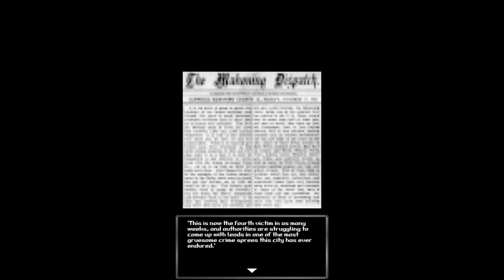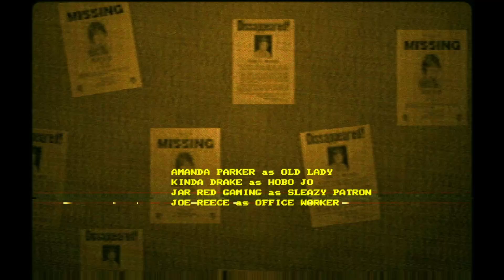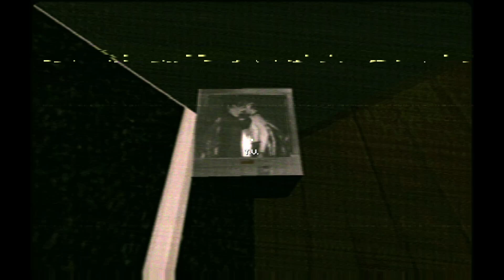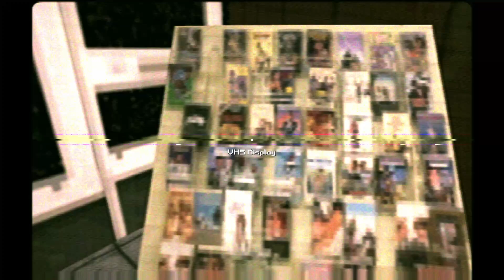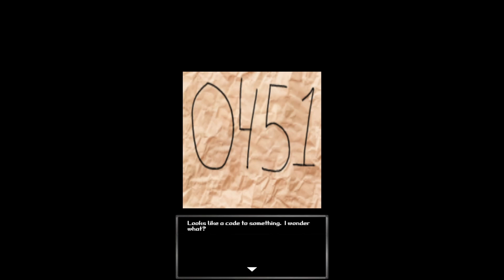Sin Cycle 🧺 Part 1 [Bloodwash]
🍌🍒 Gray & Pearl play Bloodwash [2021, PC]

🧺 Resources:
   🎶 "Washing Machine" by Sonic Youth:
   🎶 "Deck Editing" from Yu-Gi-Oh! The Duelists of the Roses;
   🕹 Christmas Massacre;